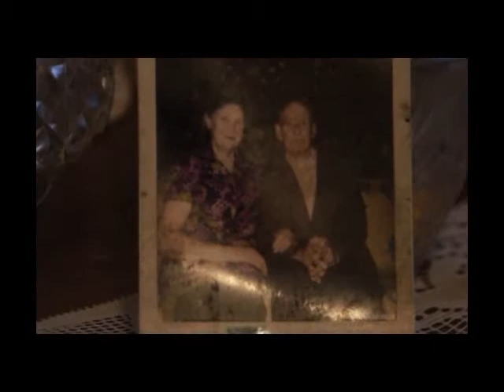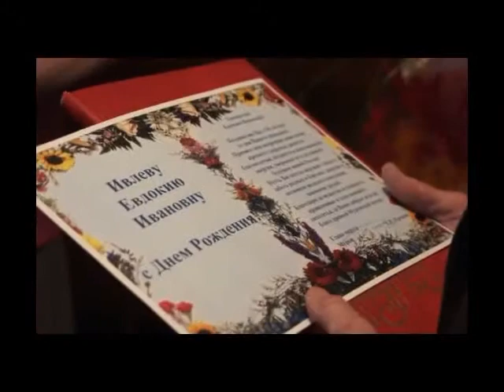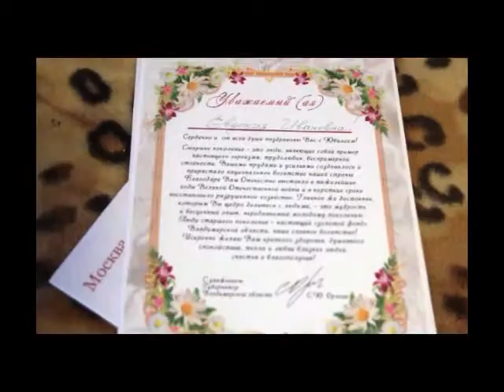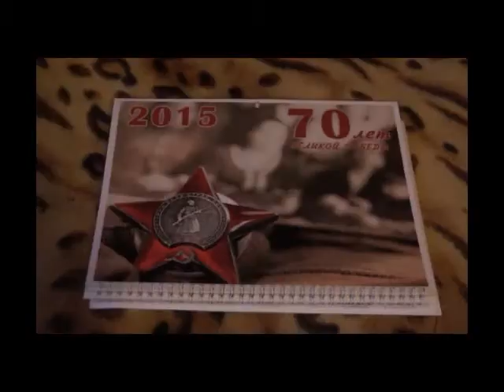Suzet veteran Ivleva